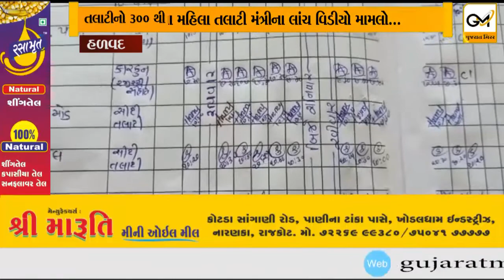હળવદના મહિલા તલાટી મંત્રીના લાંચ વિડીયો મામલો,અધિક કલેકટરએ મહિલા તલાટીને સસ્પેનડ કર્યા ...